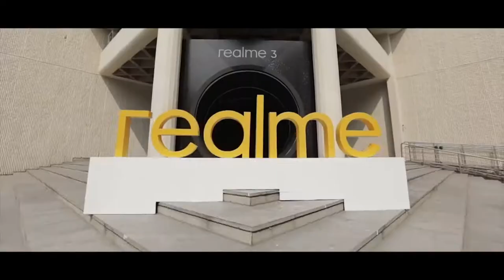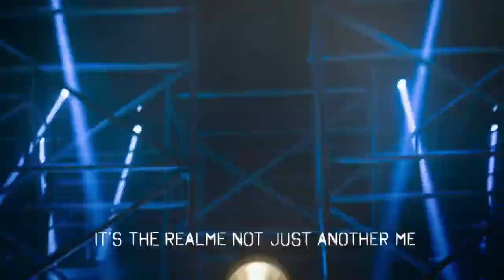Realme 3i - First Look | Specs | Price | Release Date | Redmi Note 7S Killer?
Realme 3i Full Specifications, Indian Price and Indian launch Date
realme, realme 3i, realme 3 i, realme 3i full details, realme 3i full specification, realme 3i review, realme 3i unboxing, realme 3i hands-on, realme 3i first look, realme 3i full specs, realme 3i lauch date, realme 3i launch date in india, realme 3i india me launch kab hoga, realme 3i processor, realme 3i camera, realme 3i 16MP selfie Camera, realme 3i ka india me price kya hoga, realme 3i will launch in india, realme 3i dual rear camera, realme 3i technical guruji, realme 3i techno ruhez, realme 3i trakin tech, niroj tech